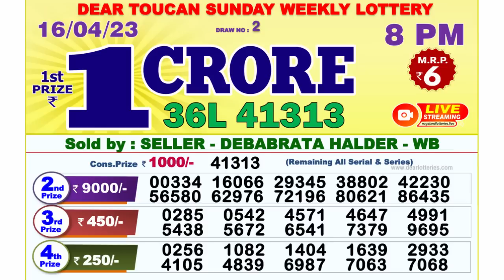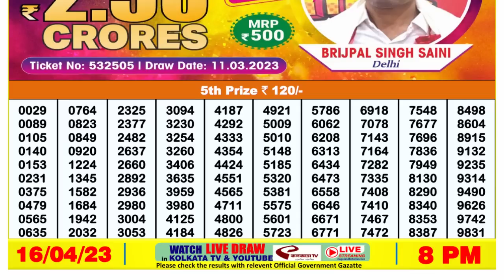🔴 Lottery Sambad Live 08:00pm 16/04/2023 Evening Nagaland State Dear Lottery Result Pdf Download